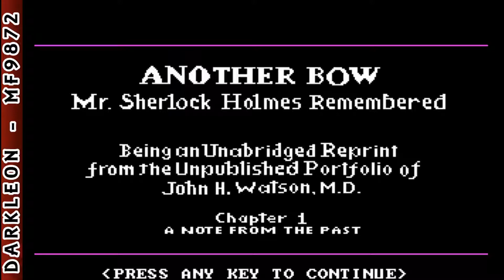Sherlock Holmes - Another Bow © 1985 Bantam Software - PC DOS - Gameplay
DESCRIPTION
Sherlock Holmes: Another Bow is an Adventure game, developed and published by Bantam Software, which was released in 1985.